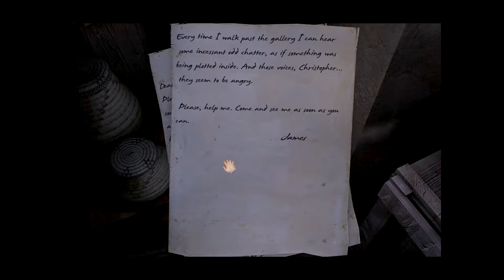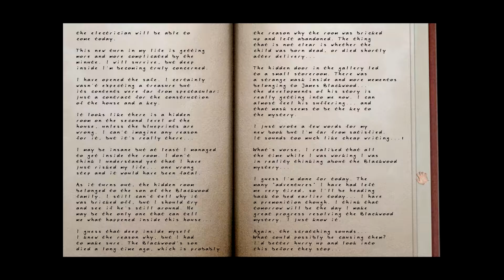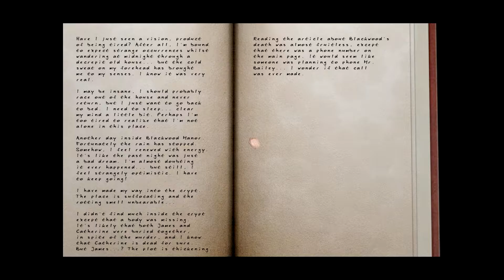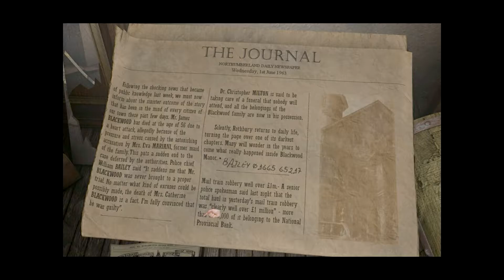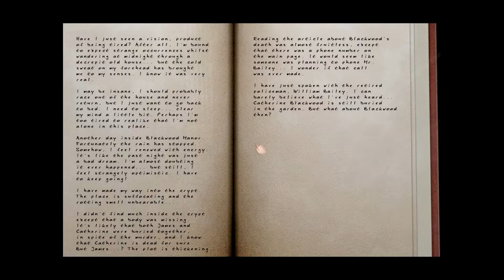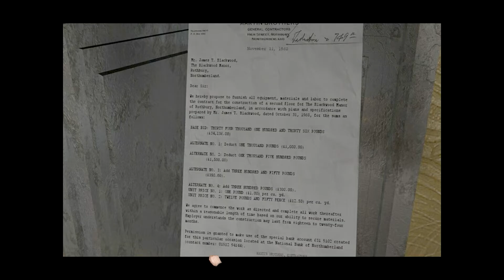Scratches Directors Cut #6 Monday 9am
The game tells the story of the Blackwood estate on the outskirts of Rothbury, a small rural town in Northumberland, England in 1976.

Originally owned by James T. Blackwood in 1963, the house is passed to Christopher Milton after Mr. Blackwood is accused of murdering his wife. A couple of days later, Mr. Blackwood dies of a sudden heart attack though some in the town start rumors that he might have committed suicide. The police decide to close the case seeing there is no further evidence left. Shortly after acquiring the house, Milton inexplicably disappears in 1970 leaving no visible trace.

The player assumes the role of the house's next inhabitant, Michael Arthate, an author seeking seclusion to work on his next book. He moves in only to find that the house still echoes its horrible past quite literally as scratches are heard all around, particularly in the basement and fireplaces, and soon becomes more interested in researching the house's history than his writing.